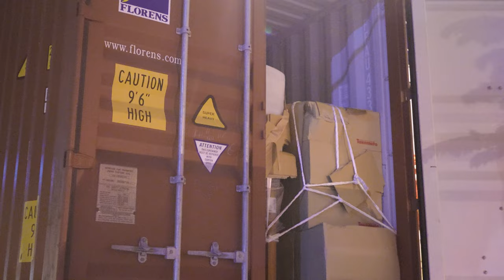CONTAINER PIANO CƠ LIÊN TỤC CẬP BẾN MINH PHỤNG MUSIC PHỤC VỤ CHƯƠNG TRÌNH ƯU ĐÃI CUỐI NĂM (PHẦN 1)